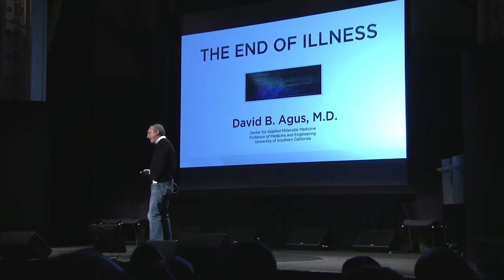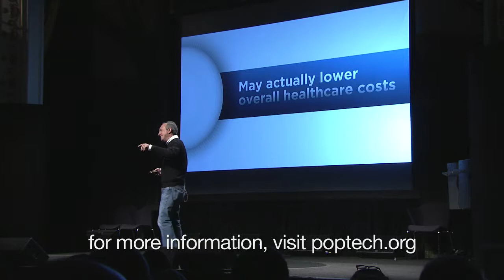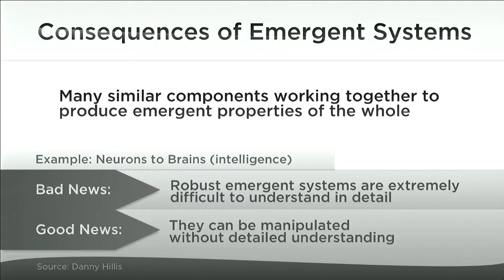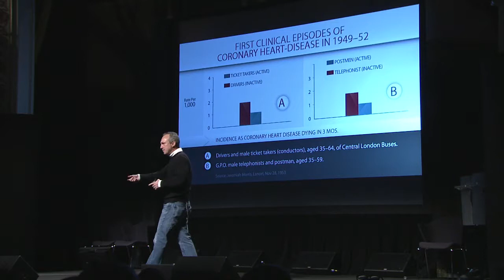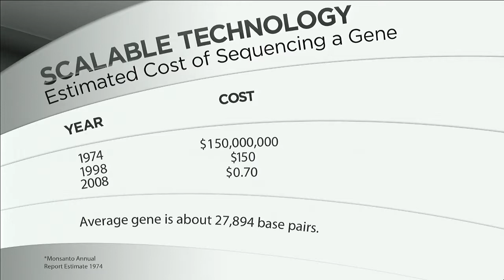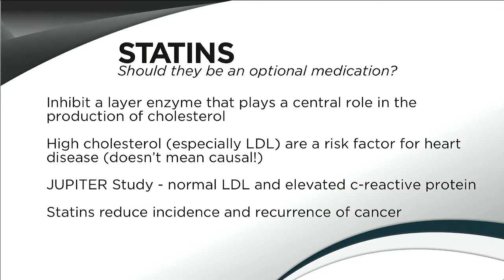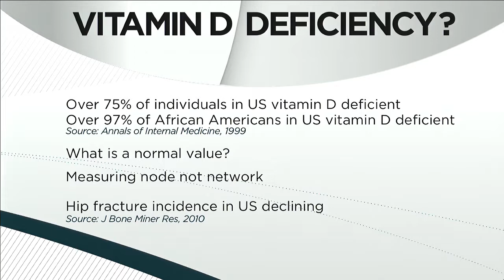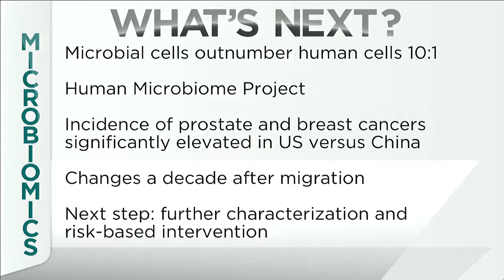David Agus: Disease Data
David Agus envisions a new era of preventative medicine based on hard data about what really ails us, and that employs research, genetics and health care designed to stave off disease before it starts. "I want doctors to be more like weather forecasters and not biologists."